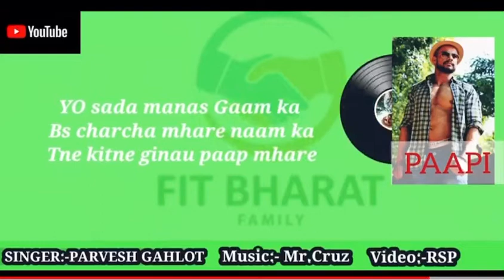Pappi# praveen Gahlot # parvesh Gahlot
praveen gahlot : present’s=  “PAAPI”

Starting:Parveen Gahlot
Singer : parvesh Gahlot
Lyrics: parvesh Gahlot
music Mr . cruz
lyrical video: RSP

keep support and ❤️love this song
insta gram: praveengahlot_official